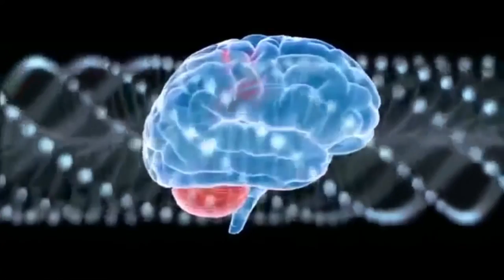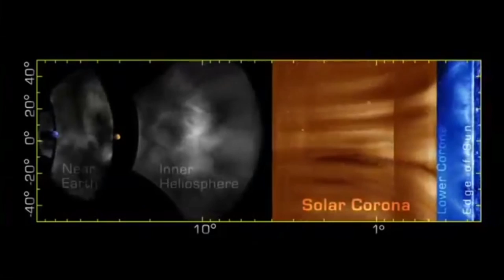Can The Sun Bring Us Superpowers? Science Says Yes!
Yes the sun can bring us superpowers. But unfortunately also the opposite.
The sun affects our lives to a much larger extend than what we have been aware of so far. Since our Sun is heading towards a rare activity maximum, it is most likely that we will be directly affected. Undoubtedly our sun determines our life. Without our sun there would be no life on earth - the sun creates  and sustains life. But it has an influence on human life that goes beyond the physical and biological aspect. Our sun influences our emotions and our consciousness and this influence extends to the point that one could even ask whether it may be possible that the sun determines our collective destiny?  If we include all available scientific data into the equation, this question can be answered with a clear yes.

This is a short clip from the Solar Revolution documentary by Dieter Broers.

Does the sun have the power to transform humankind?

In SOLAR (R)EVOLUTION, world-renowned German biophysicist Dieter Broers makes a compelling case, pointing to a wealth of scientific evidence that shows a remarkable correlation between increases in solar activity and advances in our creative, mental, and spiritual abilities.

We are in the midst of a dramatic rise in solar disturbances, which have the capability of disrupting the Earth’s geomagnetic field and, as a result, our global ecology. Broers, however, sees this not as an impending apocalypse but as the dawn of a new era.

Drawing on research from a variety of disciplines, he shows how erupting solar activity carries the potential to boost our brain capacity and expand our minds in ways we never imagined possible. Abilities now seen as extraordinary or supernatura - telepathy, extrasensory perception, and off-the-charts intelligence quotients - may soon become ordinary and natural and could very well help us solve the mounting global crises we are facing.

Without a doubt, the way we think, feel, relate, communicate, and experience reality has been changing dramatically in recent years, and Dieter Broers affirms those changes will ultimately culminate in a new form of consciousness and harmony on Earth. Humankind is going through an evolutionary leap, says Broers, and the process has already begun.

Featuring: DIETER BROERS, RUPERT SHELDRAKE, MICHAEL PERSINGER, ERNST SENKOWSKI, MICHAEL KÖNIG, ILLOBRAND VON LUDWIGER, ELIZABETH RAUSCHER, ROLLIN MCCRATY, FRANZ HALBERG, GIULIANA CONFORTO, JJ & DESIREE HURTAK, FRANCINE BLAKE, and RICK STRASSMAN.